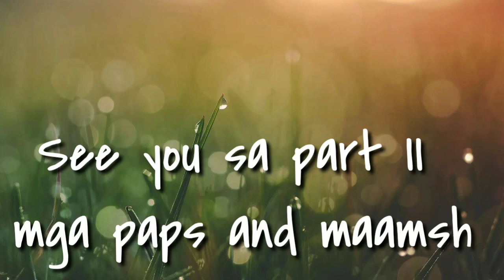Charity Ride || Mabinay Pinayun an Elem. School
comment your shout out per club